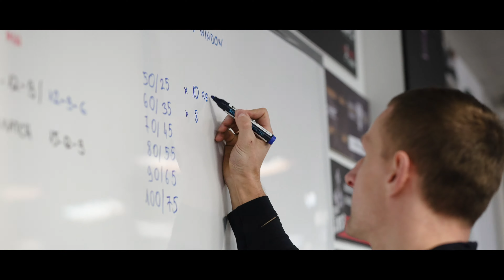Relentless strenght and Fitness / Fourth edition